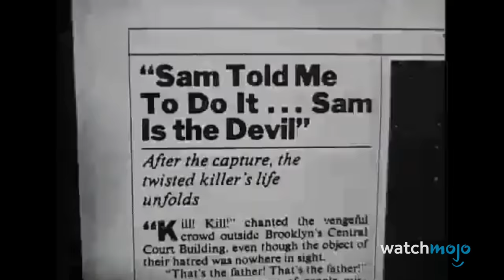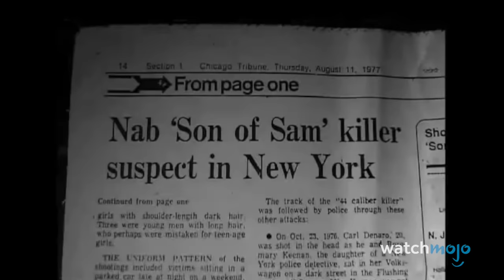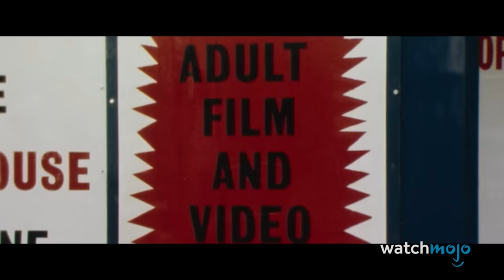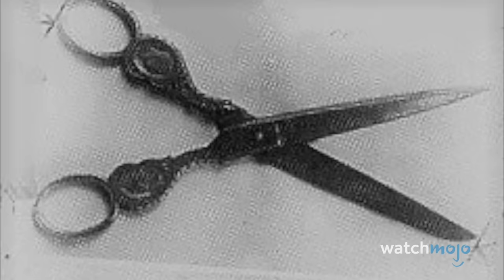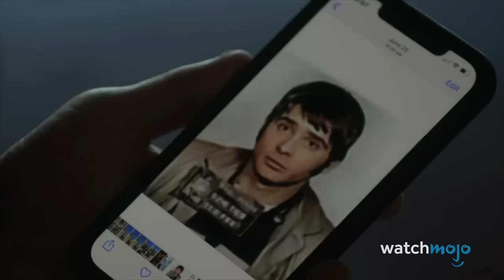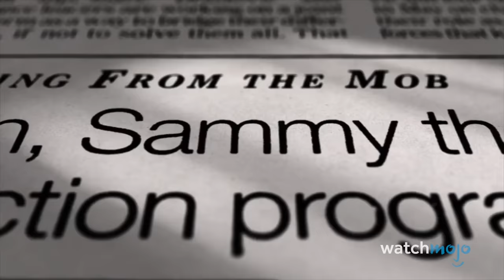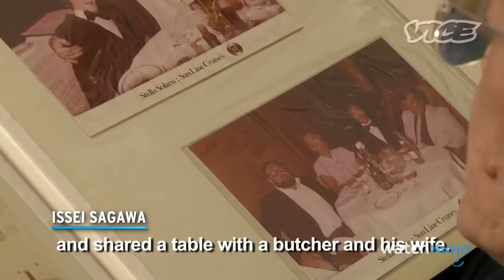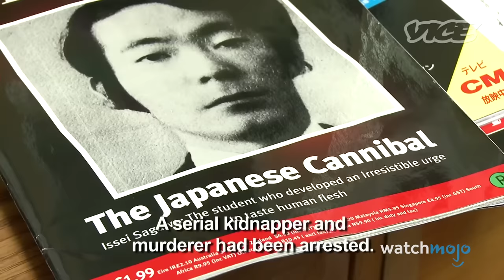20 Disturbing Interviews with Killers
These killer interviews will shock you to your core. For this list, we’ll be looking at the most troubling interview footage with accused or convicted killers. Our countdown includes interviews with Dennis Rader, Jeffrey Dahmer, Samuel Little, Ted Bundy, Charles Manson, and more! Have you seen any of these?